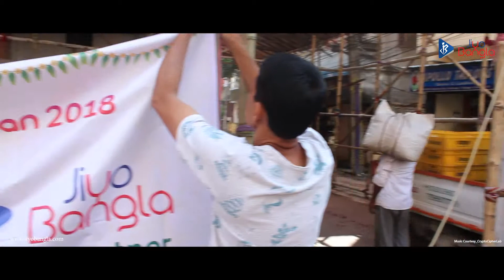Dakshin Rabindra pally Sarbojanin Durga Puja.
Jiyo Bangla Sharod Samman 2018.